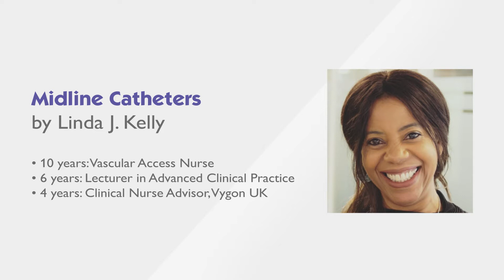Midline catheters - #4 How to select the right size ?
In this interview, Linda J. Kelly, clinical nurse advisor, explains how to select the right size for midline catheters.